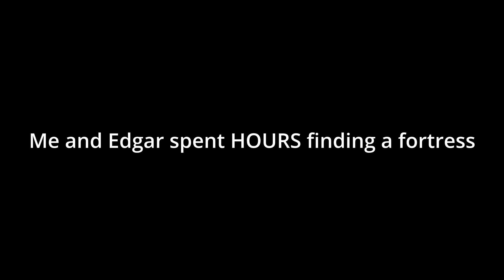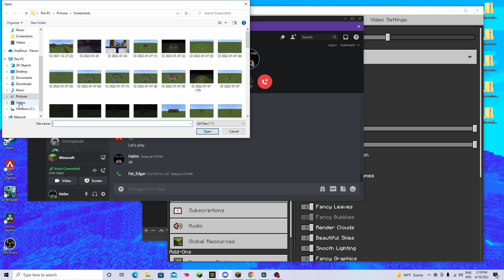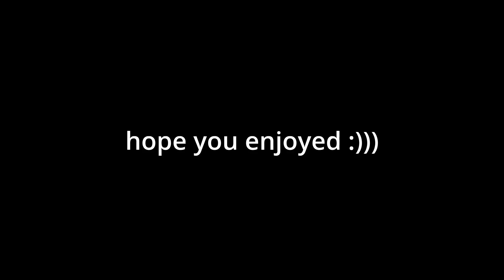Finding a Nether Fortress with Edgar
Even though the vid is only 10 mins the actually recording spans hours. I just didn't want the vid to be too long.